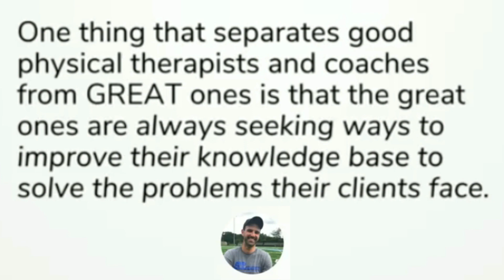Good vs Great Coaches